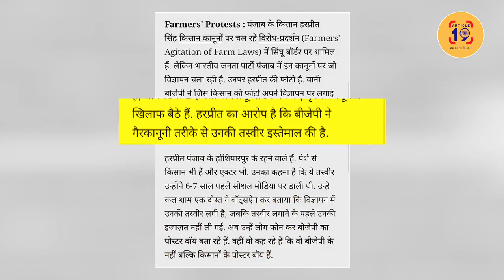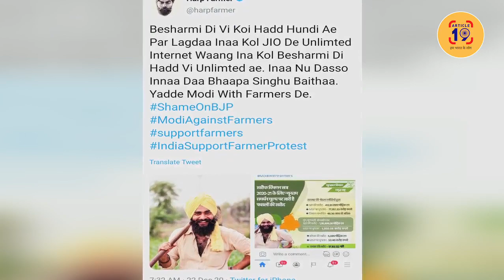"बेशर्मी की हद, और कितना गिरेगी BJP?", एक्टर ने पूछा । Navin Kumar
एक तो चोरी ऊपर से सीनाजोरी। बीजेपी ने जिस एक्टर की फोटो पोस्टर मै छापी है  वो तो खुद ही किसानों के प्रदर्शन में शामिल है। वो कह रहा है मै BJP को नोटिस भेजूंगा। मेरे फोटो की चोरी की है।

फेसबुक @article19india,
ट्विटर @Article19B